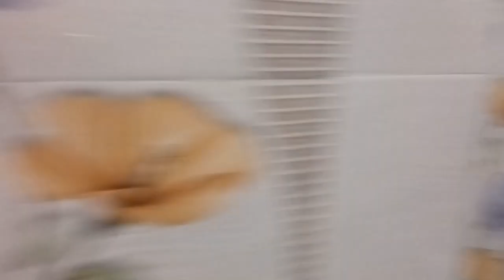30X50 COMPLETE HOUSE TOUR WITH CLIENT FEEDBACK | 1500 SQFT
Walkthrough contain modern dream home   for one of house developed in Interior & exterior Real site House  tour with Client Exprectations .

This house Design Includes the following things.
PLAN          :  1
PLOT SIZE :  30x50 Feet (1500 SQ.FT.)
BUILD UP AREA :1800  Sqft.
FLOORS     : Ground With Mumty
MASTERBED ROOM: 2
GUEST BED ROOM: 1
TOILETS     : 2
COMMON TOILETS   : 1
DRAWING  : 1 No.
KITCHEN WITH STORE  : 1 No.
OTHERS    : 2 No. Dressing.
PARKING   :  Bike & Car
STAIRS      : Outside

CONTACT PERSON :- Er. karan vishwakarma
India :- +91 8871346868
Head Office :-  NEEMUCH (M.P.)
Branch Office :-  MANDSAUR (M.P.)